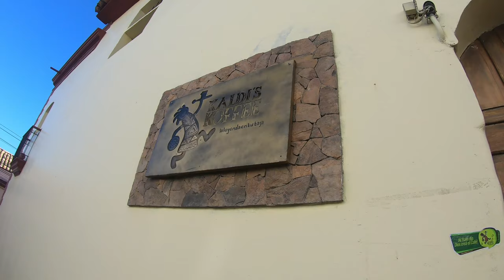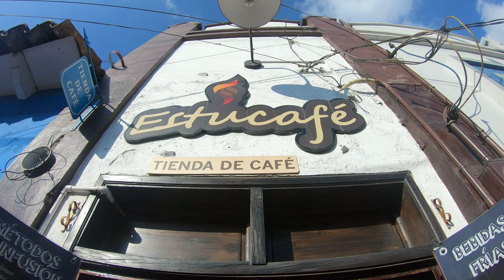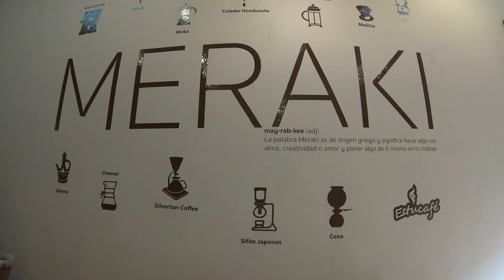I milked a cow in Santa Rosa de Copan | English girl in Honduras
I spent a few day exploring Santa Rosa de Copan. It's a lovely area with so much to offer...including a huge range of coffee shops and plantations hence being known as 'The capital of Honduran coffee'.

In this travel vlog I visit some of the fincas and haciendas, feed calves, ride on the back of trucks and even try milking a cow!